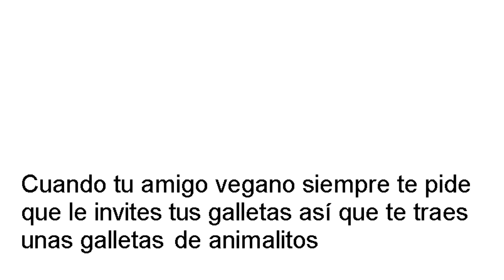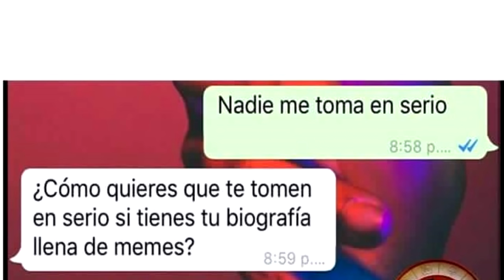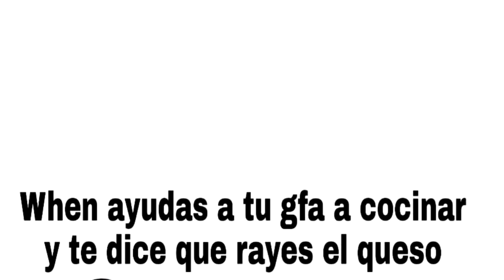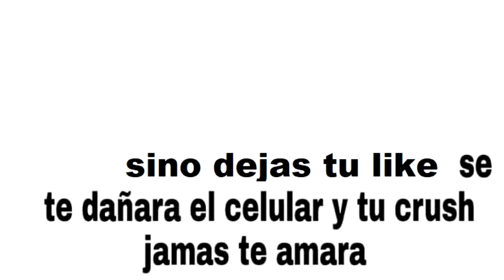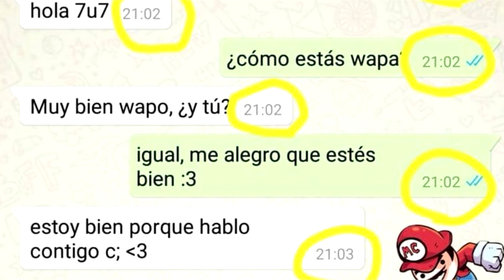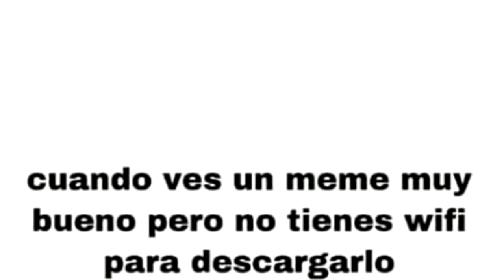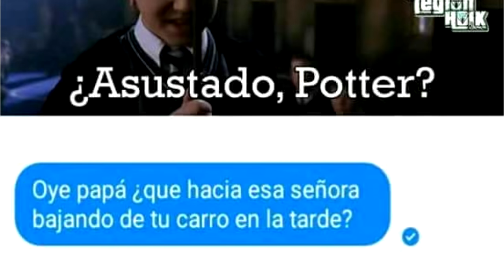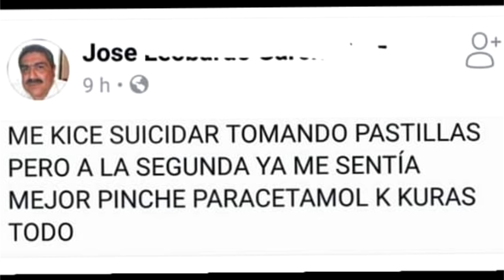MEMES VARIADOS #22 ASUSTADO POTTER?